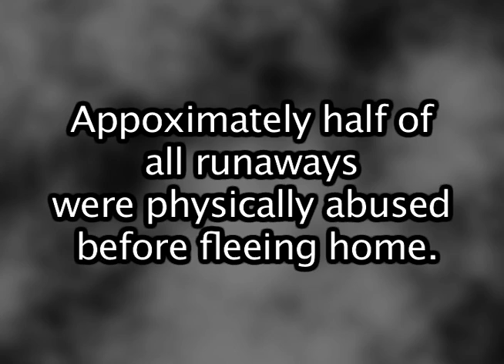Run Away Psa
Tyler and Erika's Psa